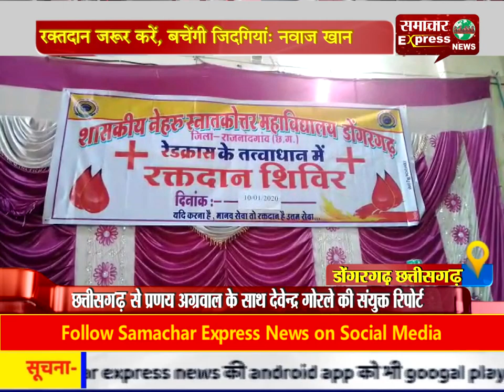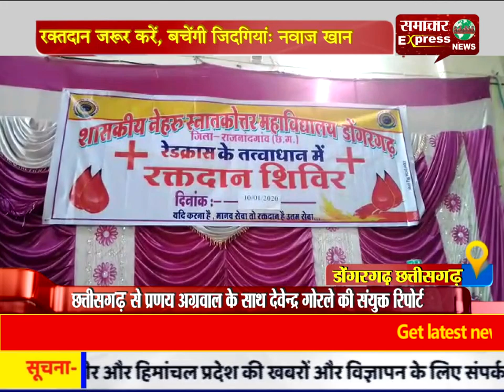रक्तदान जरूर करें, बचेंगी जिदगियां: नवाज खान